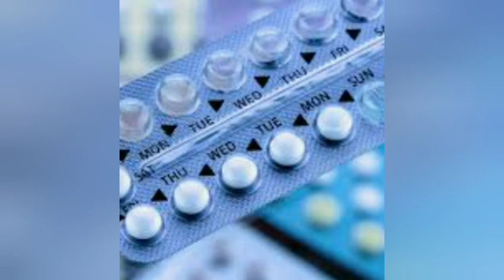Tiengh Anh Cach Phat Am Luyen Thuoc (Medicine)